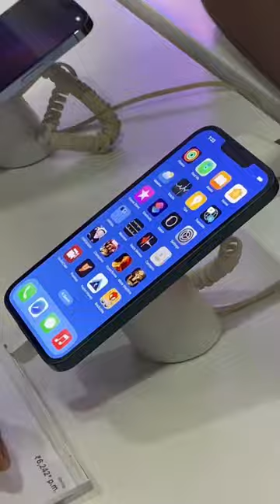Apple store in kanpur rahmani market